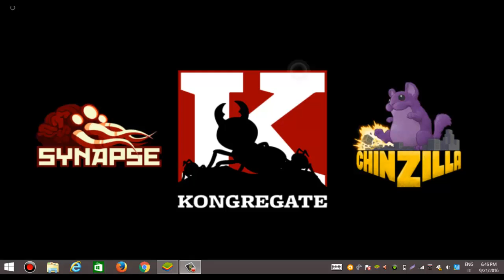Animation Throwdown : TQFC (by Kongrgate) - iOS / Android - Gameplay Part 3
FAMILY GUY! BOB’S BURGERS! FUTURAMA! AMERICAN DAD! KING OF THE HILL!  It’s Animation Throwdown: The Quest for Cards!

Featuring hundreds of your favorite characters and moments from your favorite episodes. Collect character cards, optimize your deck, and create new combos as you fight in an epic card battle bacchanal.

The game may be digital, but the stakes are real!* The fate of the world rests in your hands!**
(*Stakes are not real)
(**The fate of the world does not rest in your hands.)

STEWIE, BENDER, TINA BELCHER, HANK HILL & ROGER THE ALIEN are all waiting for you! Download ANIMATION THROWDOWN now and start kicking and/or touching butts!

GAME FEATURES:
*Collectible card battle game.
*Five of your favorite cartoons together for the first time ever!
*Hundreds of cards and combos featuring characters from each show.
*25 Chapters featuring moments and locations from your favorite episodes.
*Endless hours of play, provided you never stop playing.
*Challenge other players from all over the globe in the multiplayer Arena.
*Collect, upgrade, and fuse your cards to victory.
*Laugh till you drop your phone or tablet into the toilet!

PLEASE NOTE: Animation Throwdown: The Quest for Cards is free to play, but some extra game items can be purchased for real money. You can disable in-app purchases in your device's settings.